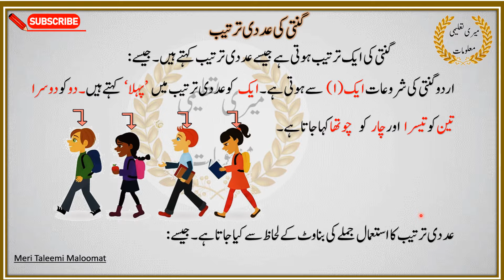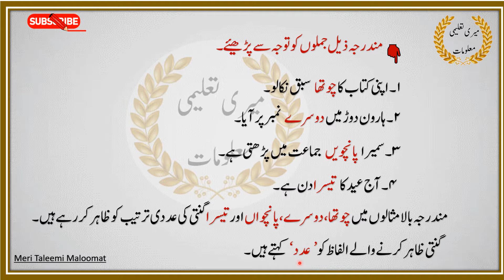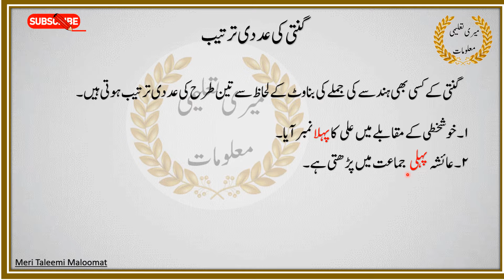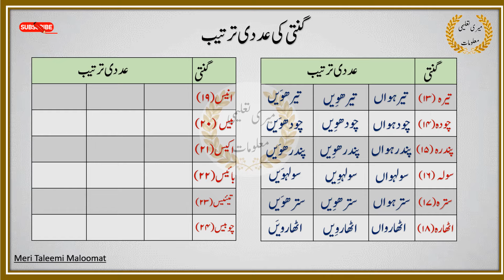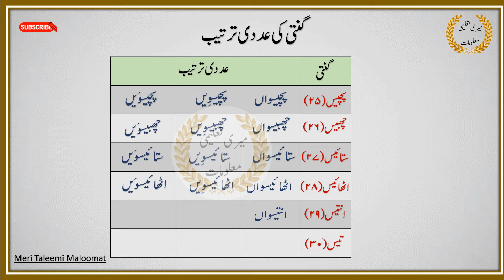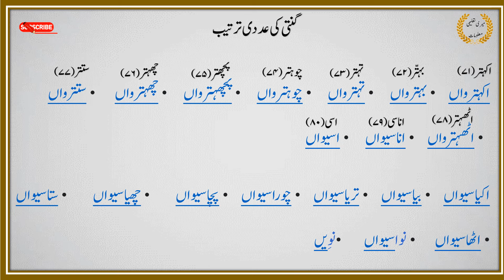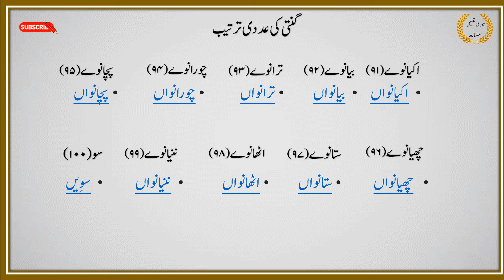Ordinal numbers in Urdu|| گنتی کی عددی ترتیب || Adadi Tarteeb 1 to 100